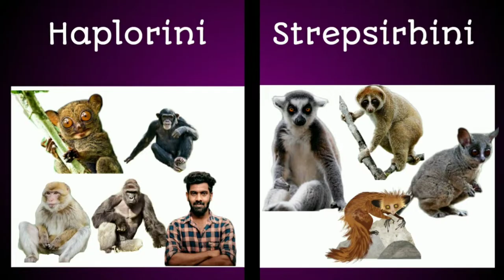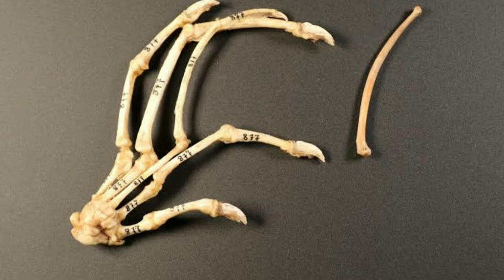Top facts about Aye-aye (Most) Aye-aye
Hi guys, in my opinion, the Aye-aye is the most unique creature on this earth, how not, from the news that I got about this primate, all of them smelled of uniqueness and that's what I also witnessed.  Watch the video until the end and I hope you get useful information about Aye-aye in this video, enjoy!